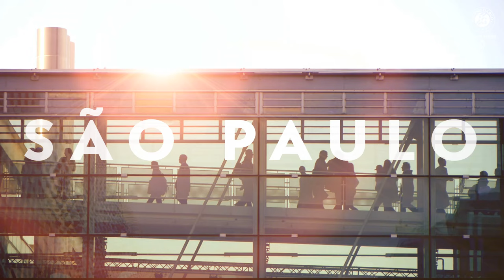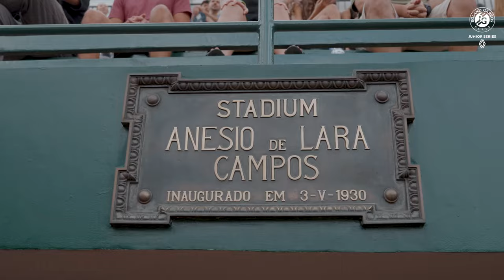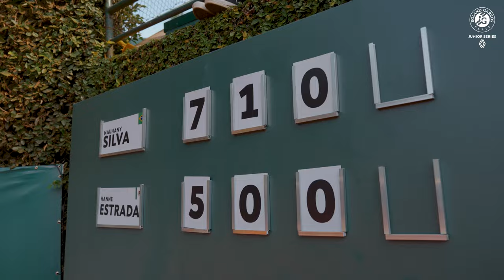Road to RG Episode 1 | Roland-Garros Junior Series by Renault 2024